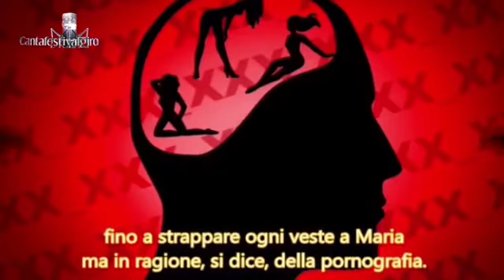Tangomaria di Antonio Cessari - Goran Kuzminac - Intervista Radio 1 New York al Cantafestivalgiro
La storia della donna vista al microscopio

Testo e musica Antonio Cessari
Arrangiamenti Elio Depasquale